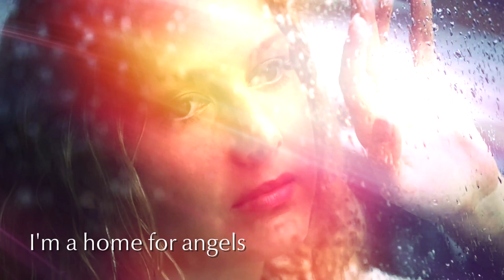Kristy Thirsk - Home for Angels (Lyrics)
To You ♡

Interpret: Kristy Thirsk
Album: Souvenir (2003)
Song Title: Home for Angels

Lyrics:

Some of us need protection
From a certain kind of weapon

All of the imperfections
We perceive can start to threaten

Us to believe that we can't be loved
When all we need is to be home

Home for angels is a heart that's open
So far angels can't be scared away
Home for angels can be chaos and rejection
I'm a home for angels

Some of us have addictions
That harbour hate into afflictions

Why do we covet pain
As our crystal ball for all predictions?

We pay to believe that we can be loved

I'm a home
I'm a home

Yes, I'm a home for angels